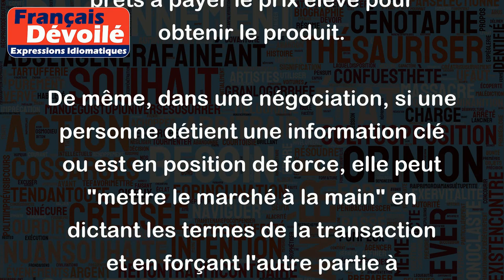Mettre le marché à la main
L'expression "mettre le marché à la main" signifie prendre le contrôle de la situation, en particulier en ce qui concerne le commerce ou les négociations. Elle implique que la personne qui la met en œuvre a le pouvoir de fixer les prix et les conditions d'une transaction.
Par exemple, si un vendeur a de nombreux clients demandant un produit en forte demande, alors il peut décider de "mettre le marché à la main" en augmentant le prix, car il sait que les clients seront toujours prêts à payer le prix élevé pour obtenir le produit.
De même, dans une négociation, si une personne détient une information clé ou est en position de force, elle peut "mettre le marché à la main" en dictant les termes de la transaction et en forçant l'autre partie à accepter ces termes.
En résumé, "mettre le marché à la main" signifie prendre le contrôle d'une situation, en particulier en ce qui concerne le commerce ou les négociations, en fixant les prix et les conditions de la transaction.